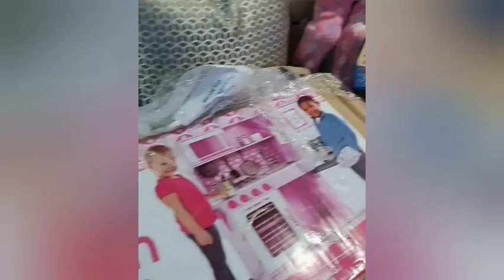DIAMOND ATUMA SHEHENA YA MABOX YA ZAWADI KWA TIFFA SOUTH AFRICA | SOON MTOTO ANARUDISHWA TANZANIA